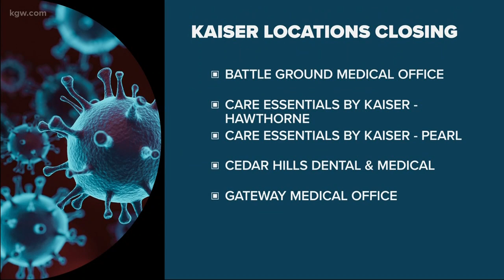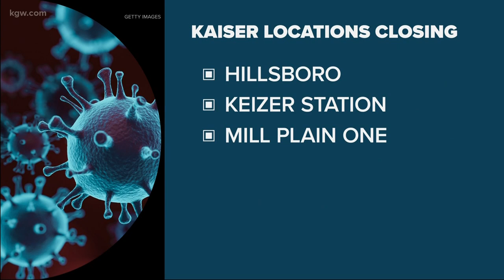Clinics closed, donations requested to boost dwindling supply of medical equipment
In an effort to preserve medical-grade items, Oregon Governor directed all non-emergency medical procedures to cease.